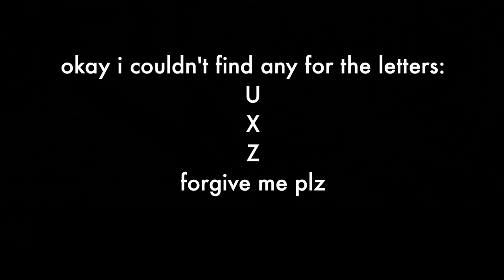learn the alphabet with fred & george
IM SO SORRY FOR NOT UPLOADING LAST WEEK... I'M BACK!!